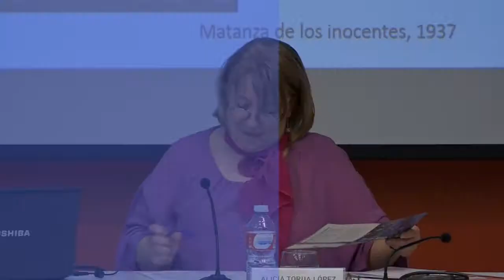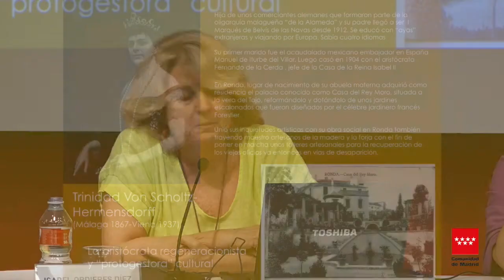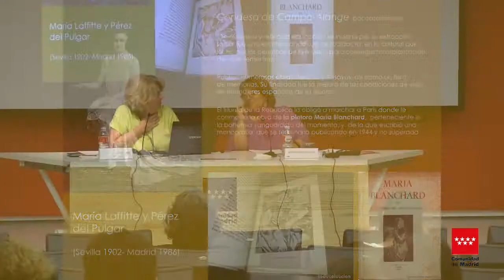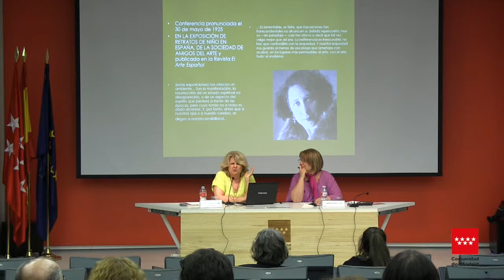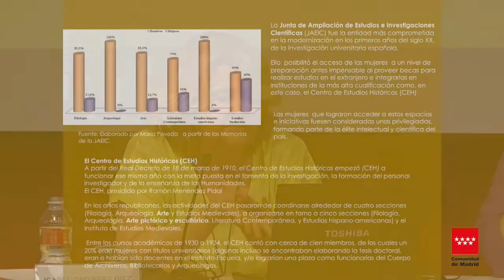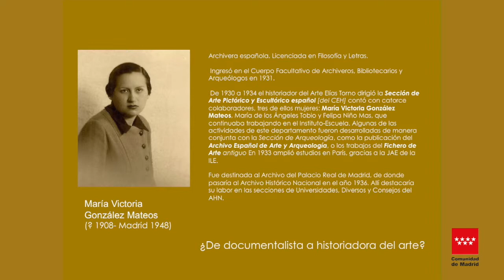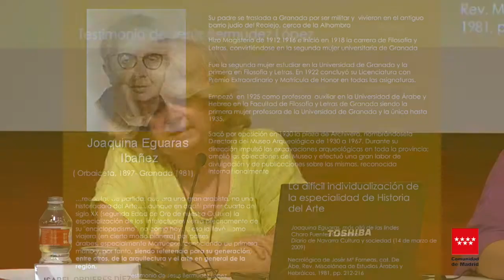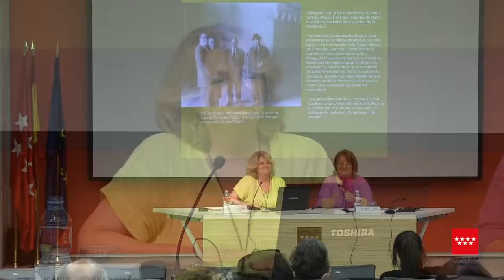Jornadas Tejiendo pasado 2018. Isabel Ordieres. ¿Dónde están las mujeres en la Historia del Arte?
Ponencia de Isabel Ordieres Díez en las Jornadas Tejiendo pasado 2018:  ¿Dónde están las mujeres en la Historia del Arte?

☆ Conecta con Patrimonio Comunidad de Madrid ☆
☆ Inscríbete en nuestro BOLETÍN DIGITAL ☆